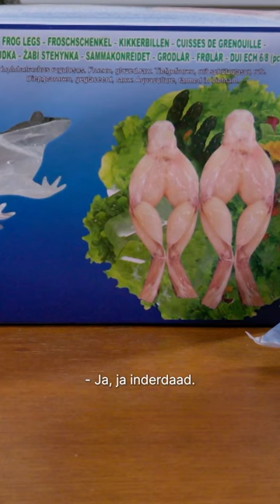Kikkers worden zonder enige verdoving in twee stukken geknipt 😳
Ons kikkerlandje kent ze in overvloed: kikkers. Langs de slootkant, maar ook op ons bord zijn ze veel gezien. Bij de afhaalchinees of in de Franse bistro. Maar waar komen de geserveerde billen vandaan? De Keuringsdienst neemt een duik in de wereld van de kikker en vindt uit hoe deze bizarre industrie in elkaar steekt.